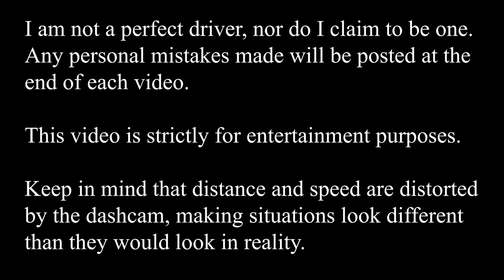Bad Drivers of Edmonton 113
Lots of people asleep at the wheel this time, with numerous drivers stopping in the middle of the road and stopping at invisible stop signs. I started to see a few people driving around at night without headlights more frequently with the shortening daylight hours as well. Enjoy!

This episode takes place from August 16-31, 2021. COVID-19 restrictions were not in place at the time.

The clips are arranged in chronological order.